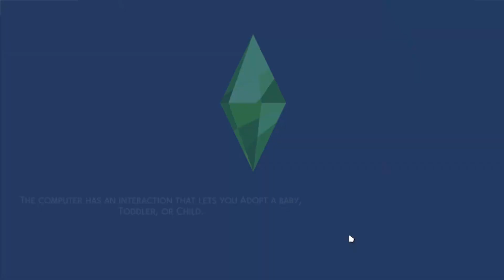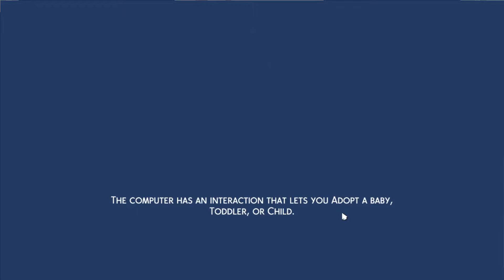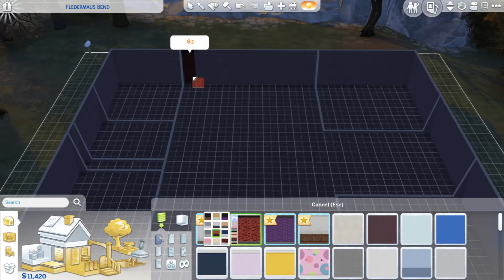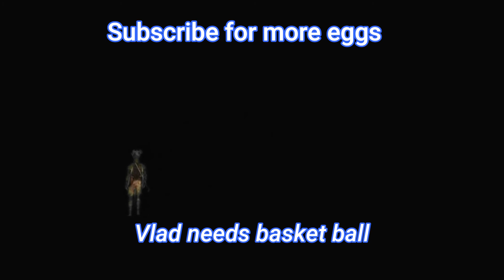I spent my family fortune on basket ball equipment- sims the first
like it or not there will be a part 2 this is but a prologue